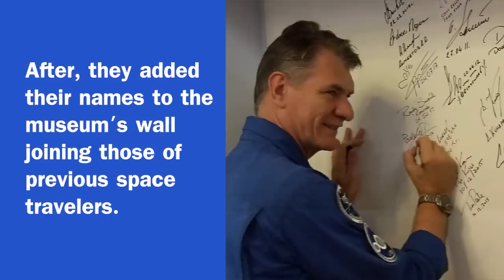Expedition 52 / 53 Crew Prepares For Launch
At the Baikonur Cosmodrome in Kazakhstan, Expedition 52-53 Soyuz Commander Sergey Ryazanskiy of Roscosmos and Flight Engineers Randy Bresnik of NASA and Paolo Nespoli of ESA (European Space Agency), and their backups, Alexander Misurkin of Roscosmos, Mark Vande Hei of NASA and Norishige Kanai of the Japan Aerospace Exploration Agency completed their final fit check in their Soyuz spacecraft and conducted traditional tours of Baikonur Cosmodrome facilities July 24. Ryazanskiy, Bresnik and Nespoli will launch on the Soyuz MS-05 spacecraft July 28 to the International Space Station.